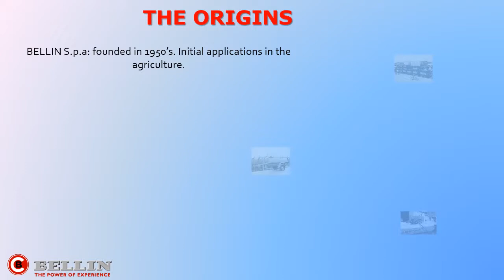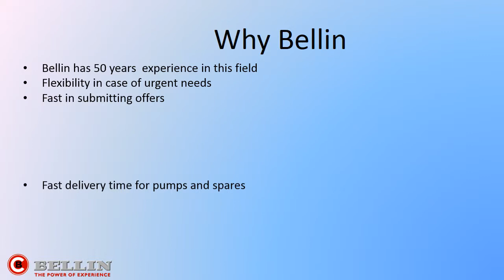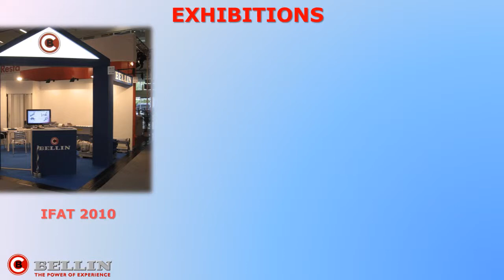Bellin spa - Company Profile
The product range in the 90s it was then enlarged in the design and development of PL series rotary lobe pumps, allowing
to BELLIN to offer a wide range of solutions to various pumping problems.High technology machineries are used in the manufacturing process (C.L – CNC etc.). The two factories in Orgiano cover a surface area of more than 6,000 square
metres and guarantee a high productive capacity, which means that orders are executed in very short times. The technical staff BELLIN always grant a important support in the most suitable
pump selection according to customer’s requirement.
The constant participation at the most important exhibitions and several agreements with commercial partners abroad contribute in confirming the “BELLIN S.p.a.” brand.